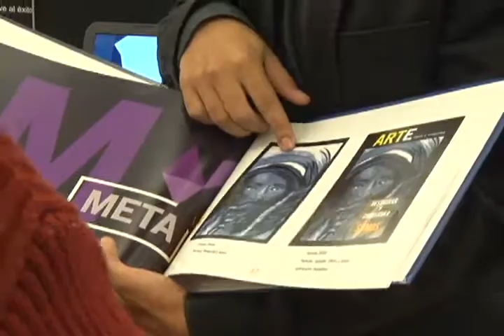Presentación de Portafolio de Diseño Gráfico AG-47 - Celebración de aniversario de plata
Los estudiantes egresados de la carrera Técnico en Diseño Gráfico, presentaron su Portafolio de Diseño Gráfico AG-47 - Celebración de aniversario de plata y se los compartimos a través de la siguiente nota de Teleprensa, noticiero de canal 33.